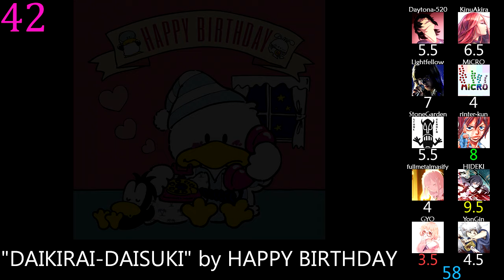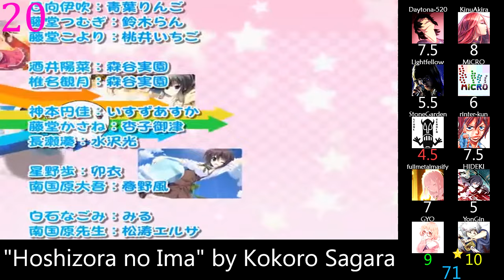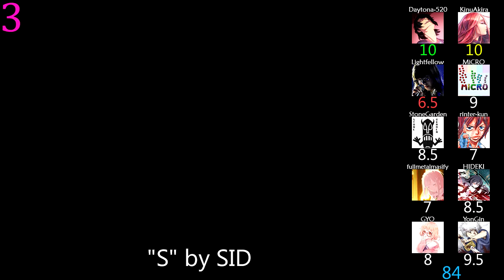Top 50 non-Anime Japanese Songs of 2012 (Mass Rank) (Reupload)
This year had a weird bottom.

"0 GAME" by SPYAIR
"7th Trigger" by UVERworld
"AFTER 0:00" by eyelis
"Akari" by ROTTENGRAFFTY
"AWAYOKUBA-Kiru" by UVERworld
"BROWN SUGAR" by LOSTAGE
"DAIKIRAI-DAISUKI" by HAPPY BIRTHDAY
"Dare ga Katamuite Iruka" by DOIMOI
"decision" by Lc5
"Deserve" by VALSHE
"Going back to square one" by Mami Kawada
"haze" by TK from Ling Tosite Sigure
"HesitationSnow" by fripSide
"Home ~in this corner~" by Leina
"Hoshikuzu Venus" by Aimer
"Hoshizora no Ima" by Kokoro Sagara
"Itsuka no Tegami" by LiSA
"Jishou no Chiheisen" by Angelo
"Kamihikouki" by Kobukuro
"Ketsuraku Automation" by ONE OK ROCK
"Kimi no Koto" by Luck Life
"Kuraki Sekai no Doukoku" by Yousei Teikoku
"Machi wa Kanaderu" by fhána
"MAKE IT THROUGH" by LOKA
"Mermaid" by Rocketman feat. Cana
"message" by ViViD
"Million of Bravery" by ChouCho
"Mujuuryoku SINKER" by Kishida Kyoudan &THE Akeboshi Rockets
"Nameless" by NEGOTO
"Omotenashi" by tricot
"Orange days" by 9nine
"Piano no Aru Heya" by urema
"Reunion" by everset
"Roujin to Umi" by Galileo Galilei
"S" by SID
"Sakuran" by COgeNdshE
"Shine" by Leo Ieiri
"Shinsekai" by ACIDMAN
"SIGN-134340-" by GUYZ
"Signal" by exist†trace
"Stops raining" by EAT YOU ALIVE
"The Beginning" by ONE OK ROCK
"Toki no Yurameki" by ITSUE
"Tree of Life" by SHANK
"Tsuyoku Hakanai Mono-tachi" by Aimer
"Twilight" by yuxuki waga ft. Hatsune Miku
"Velvet Tears" by Eir Aoi
"Whirling Black" by Lament.
"World End" by Sayaka Sasaki
"Yaiyai Yuina (A-part)" by Arukara